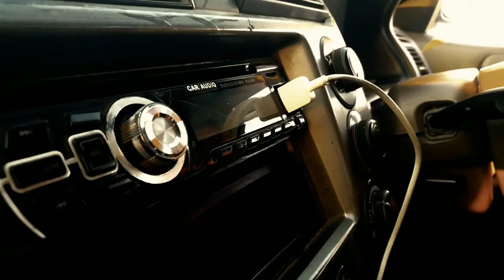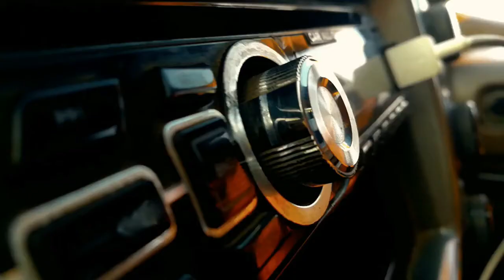Wheel of Fatalism- Short Film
Story of a boy who is going to die but cannot control his method.
A Smartphone short film, filmed entirely on Huawei Honor 6X.enjoy!!!